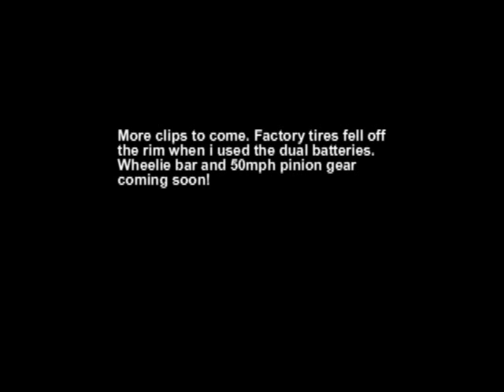1/16 EREVO - Just messin around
Messin with my 1/16th Erevo. Hella fun =) Don't bother with tryna do RWD only. Front lifts up and you can't steer haha. FWD was fun but i need diff tires.